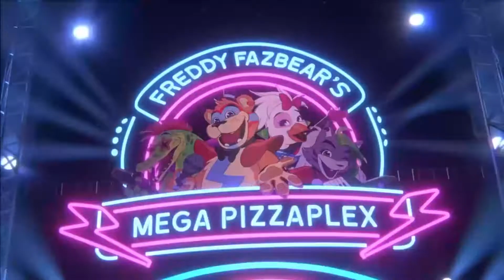FNAF Security Breach - Universe of Games [#126]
Welcome to the Pizzaplex! In Five Nights At Freddy's Security Breach, the office and the job of security officer is replaced with a hugely detailed complex and a goal of escaping. Some fans loved it some fans disliked it. Join KyleUniverse as he looks into game that had the Five Nights At Freddy's fan base divided.